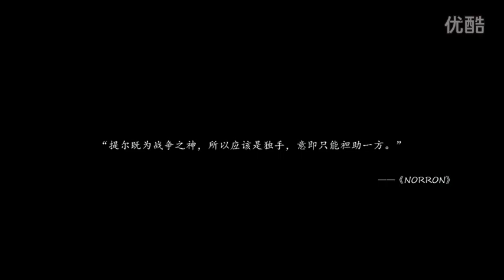17 【HON】杀爆一切高端热门中单，勇气战神参上